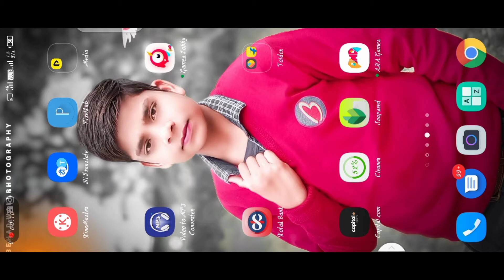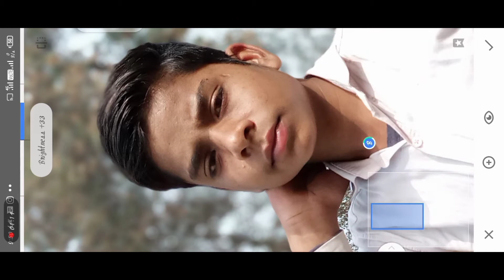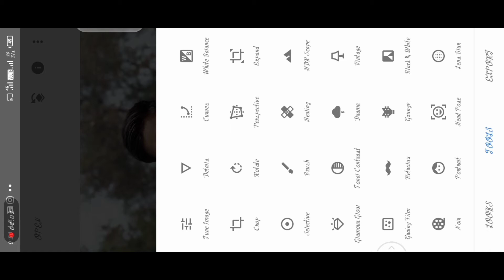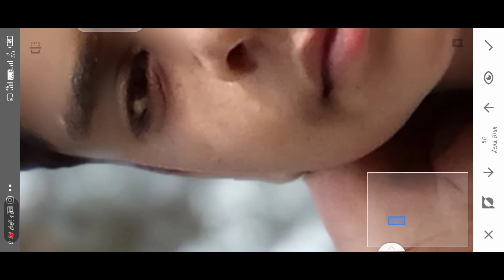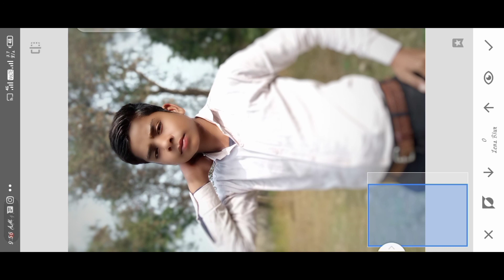Oil paint kaisai kare? face smooth kaisai kare? face white kaisai kare?😎😎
दोस्तों सबसे पहले तो आप लोग मेरे channel पे न्यू है तो channel को subscribe कर ले || तो दोस्तो मै आज आप लोगो के लिए न्यू वीडियो लाया हु जो Retouching कैसे करे | तो विडिओ को लास्ट तक देखिये | मैं रोज एक न्यू वीडियो ले आता हु तो आप लोग मेरे channel pe बने रहे।

DOWNLOAD ON PLAYSTORE-
Application name-snapseed

SHOW LESS

AllFrom your searchSnapseedRelatedFrom mbw EditorRecently uploaded